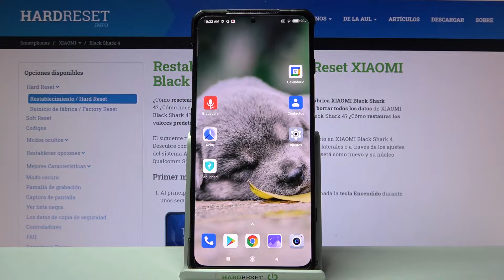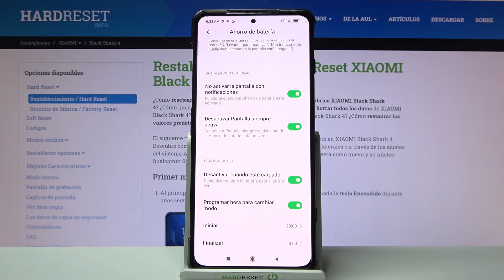Cómo activar el modo ahorro de batería en Xiaomi Black Shark 4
En este vídeo presentamos cómo activar el modo ahorro de batería en el Xiaomi Black Shark 4. Si quieres saber cómo activar el ahorro de batería en tu Xiaomi Black Shark 4 quédate con nosotros y sigue las instrucciones del tutorial. Hoy explicamos cómo poner el modo ahorro de batería en el Xiaomi Black Shark 4 en unos pocos pasos.

¿Cómo activar el modo ahorro de batería en el Xiaomi Black Shark 4? ¿Cómo ahorrar batería en el Xiaomi Black Shark 4? ¿Cómo se ahorra batería en el Xiaomi Black Shark 4? ¿Cómo desactivar el modo ahorro de batería en el Xiaomi Black Shark 4?